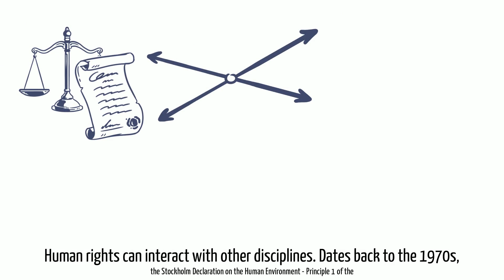Human Rights Day 10 Dec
The Universal Declaration of Human Rights #30 - No One Can Take Away Your Human Rights. Explore with ANewR for how to improve our environment hand in hand.

ANewR Consulting Limited is specialised in a number of niche areas where professional environmental, sustainability and digital technology services are provided:

BEAM Plus Consultants
IEC Independent Environmental Checkers
ESG and Sustainability Consultants
Acoustic, Noise & Vibration Consultants
Noise Consultants to support Noise Permit and Emission Label applications
Environmental Design Consultants
QPME Label Consultant: Apply New and Renew Existing
Multi-Channel Acoustic System Consultants
GIS Consultants